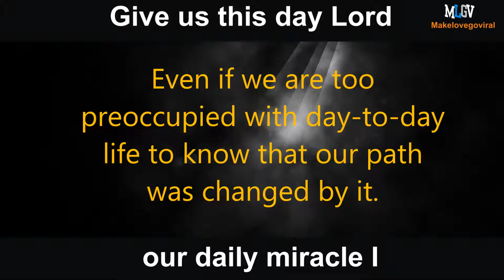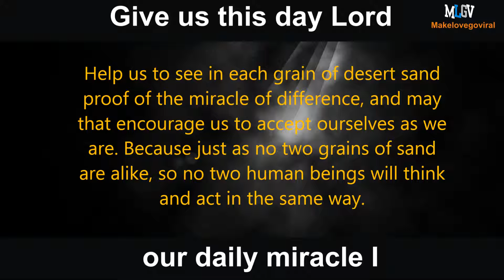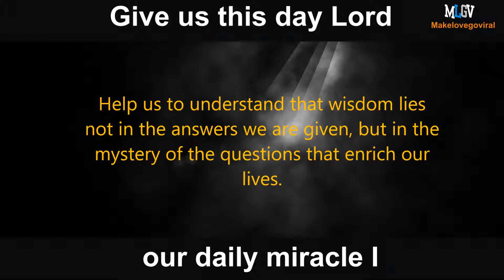MLGV | Give us this day Lord, our daily miracle (I)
It's not something I can explain to you, you just need to listen to the words of that prayer.
Source: Paulo Coelho's Manuscripts Found In Accra